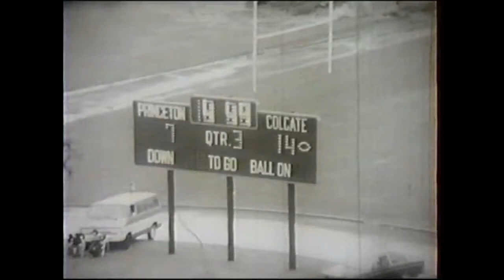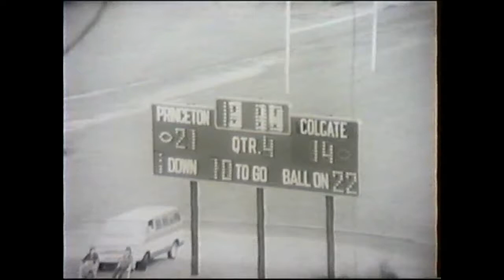Colgate Princeton Football 1975